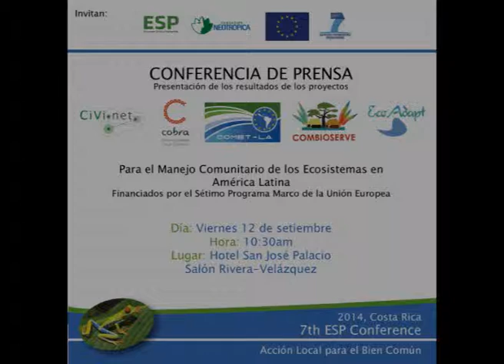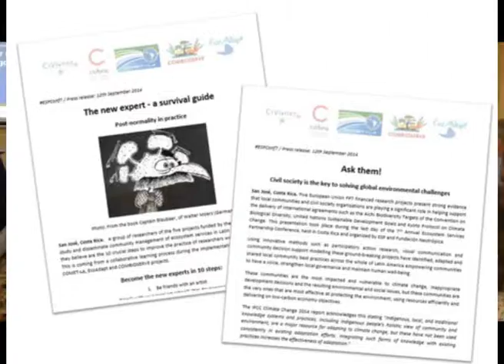Conferencia Proyectos FP7-EU San José - Costa Rica. 12 Setiembre 2014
Los proyectos CiVi.net, Project COBRA Comet-La, COMBIOSERVE y EcoAdapt presentaron sus resultados y cuatro comunicados de prensa elaborados colaborativamente por sus miembros, los cuales pueden ser divulgados a nivel local, nacional e internacional. Los comunicados están disponibles para descarga en español e inglés. - Proyectos financiados por el FP7 de la Unión Europea.